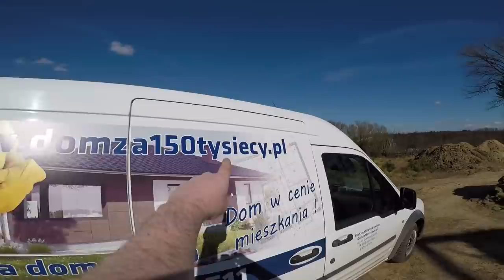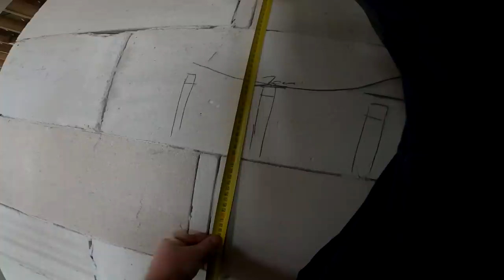Spieprzyliśmy wieniec ? Jaka różnica poziomów ?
Jak szalujemy?
Podsumowanie kosztów
Wyzwanie
Challenge
Budowa domu